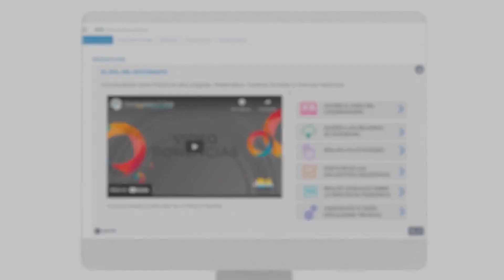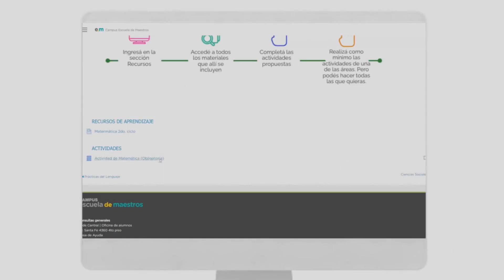Inicio de Situada 2021 - Recorrido por las aulas virtuales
Escuela de Maestros te invita a un recorrido por las aulas virtuales de la Formación Docente Continua Situada. En Conocimiento del Mundo, Matemática, Prácticas del Lenguaje, Ciencias Naturales y Ciencias Sociales encontrarás Recursos de aprendizaje, Actividades y Espacio de intercambio. ¡Sumate!
¡Te esperamos!